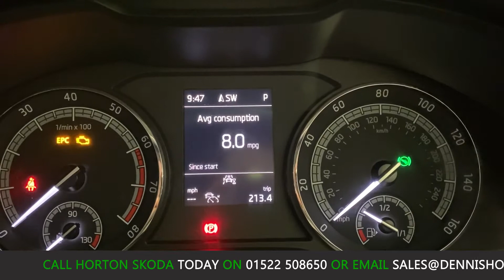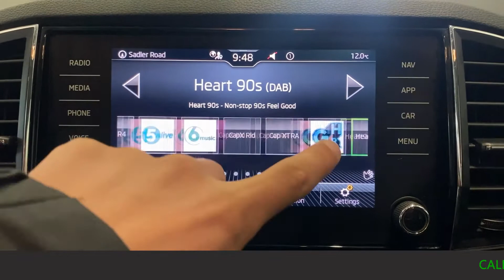2020 - SKODA KAROQ SE - GREY